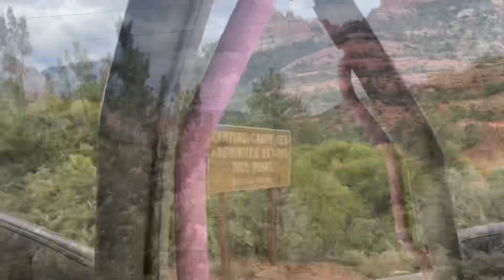My Spring Break Of 2024 Part 2 (Sedona, Arizona)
Owned By ​⁠​⁠@ShadyVoxYT